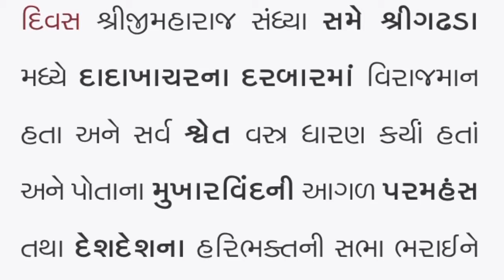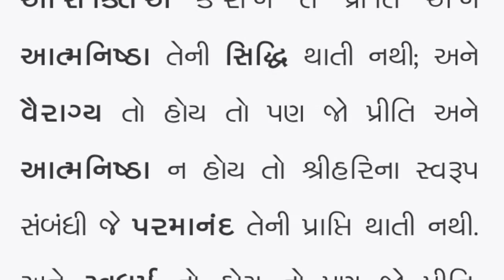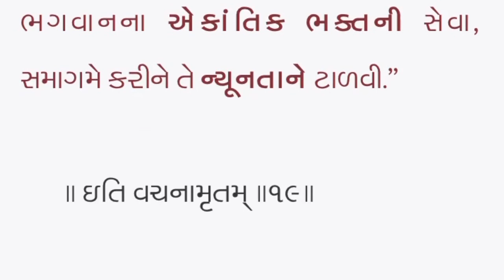ગઢડા પ્રથમનુ ૧૯ ॥ આત્મનિષ્ઠા આદિક ગુણની અપેક્ષાનું